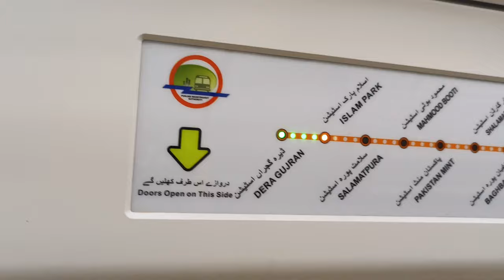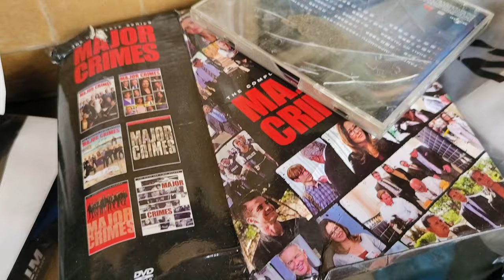Daroghawala Lahore Container Market |Chor Bazar Lahore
bazaars in pakistan chor Bazar Lahore

iphone x
iPad
watch
Vivo mobile
drone
toys
laptop